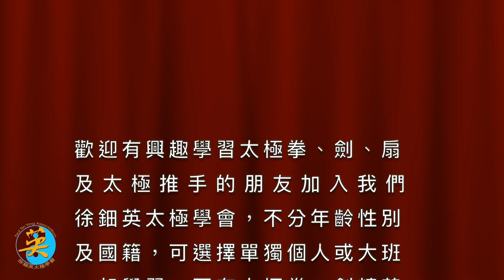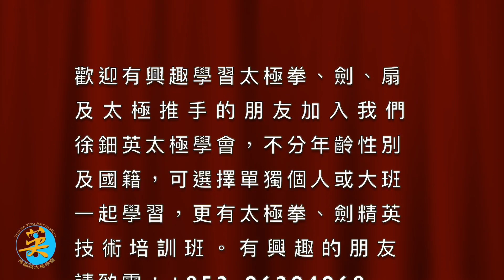名師專訪 文泰元師傅 2 ・Masters Interview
WeChat : Tsuitinying